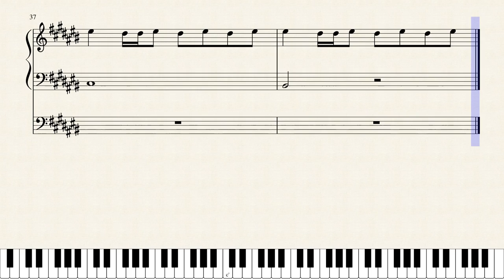月が映る海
月が映る海を想像して作曲しました。ずいぶん壮大になったとおもいます。